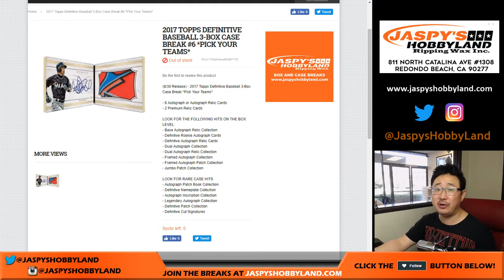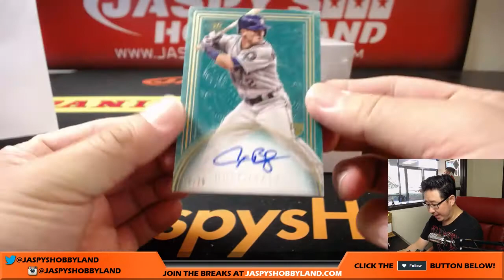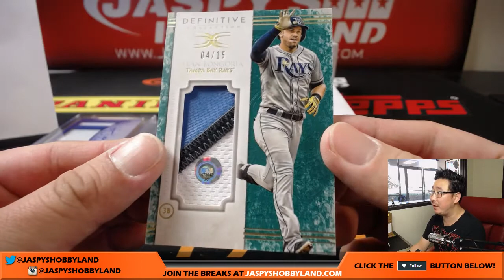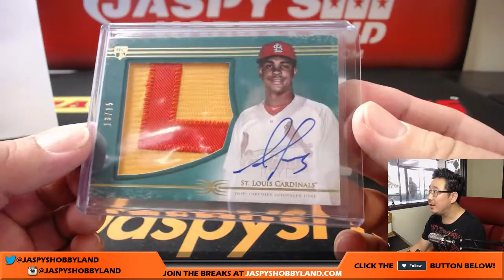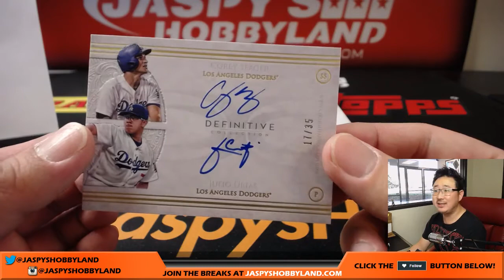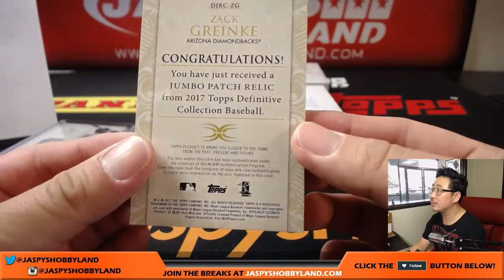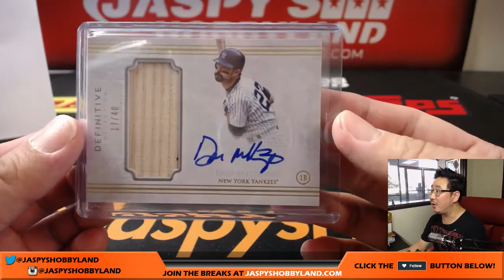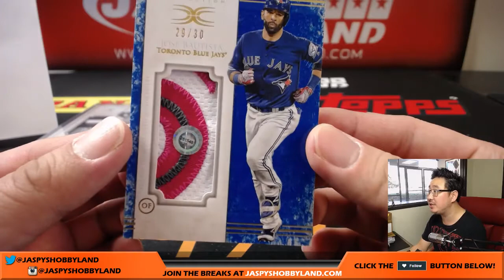Th, 8/31/17 [3Box PICK YOUR TEAM] #6 - 2017 Topps Definitive Collection MLB Baseball